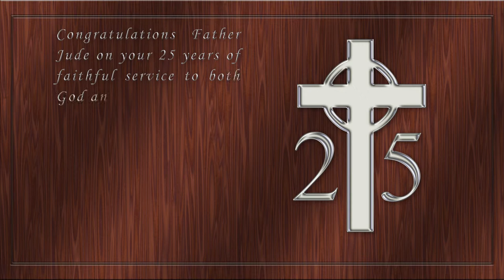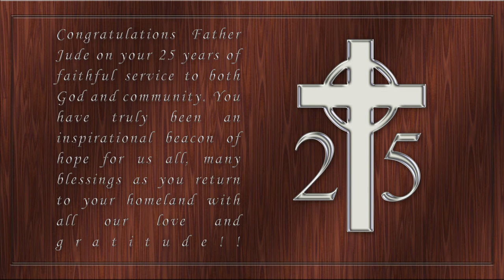Father Jude's 25th Ordination Anniversary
Father Jude's 25 ordination anniversary